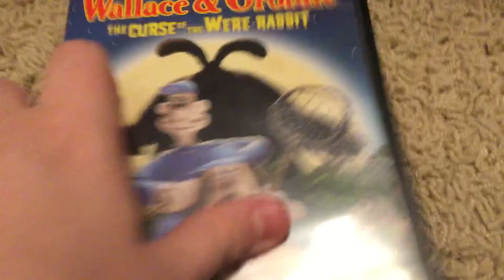Review of Wallace & from it The Curse Of the Where Rabbit 2006 DVD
sub for 100k